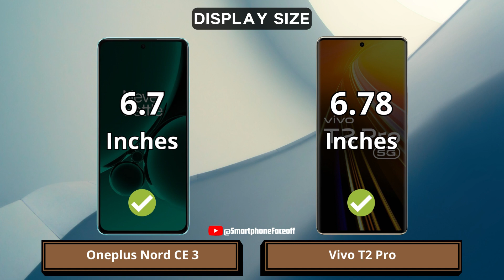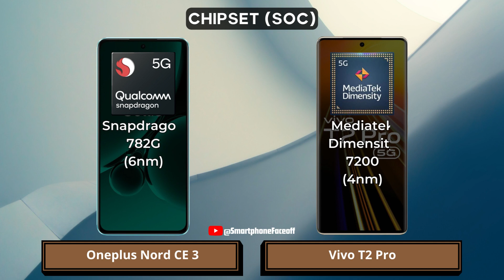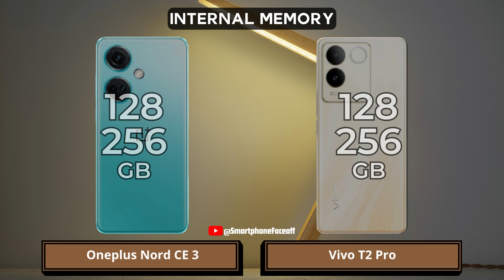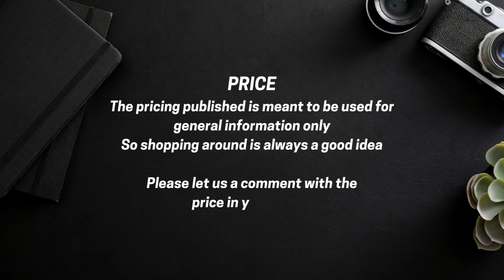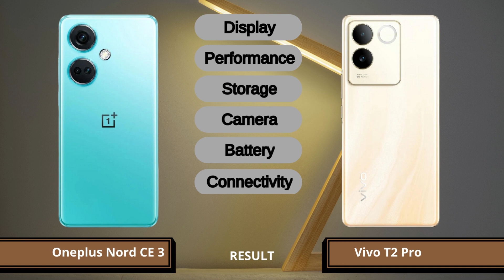Vivo T2 Pro vs Oneplus Nord CE 3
Vivo T2 Pro vs Oneplus Nord CE 3 | Which one is best for you?